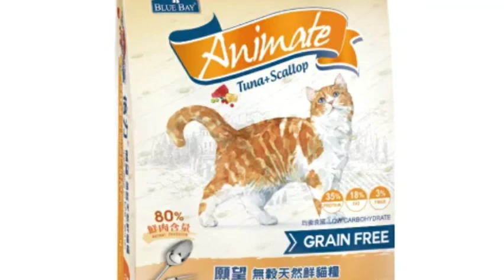【獸醫監製】2023最新8款貓飼料推薦排行榜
對養貓的家庭而言，選購貓飼料是日常生活中 相當重要的一件事。市面上的貓飼料品牌種類相當豐富，包括經典、易保存的乾飼料（乾乾）以及貓罐頭（罐罐）等濕式貓食，常見的品牌亦有 go!、Origin渴望、法國皇家等五花八門。另外，像不添加穀類成分的、無麩質無添加商品也相當受到飼主歡迎，選購時總讓人迷失在琳瑯滿目的商品中，不知如何抉擇。

因此本文將介紹選出高評價的8項商品以排行榜方式推薦給各位，其中也包含 HALO、曙光、耐吉斯等口碑不錯的進口廠牌。若想知道哪種商品最適合家中的挑嘴貓寶貝，趕緊參考本文做為購買時的參考吧。

1.BLUE BAY倍力
Animate 挑嘴貓 無穀貓飼料
全年齡貓咪皆可食用

2.Orijen 渴望
無穀貓飼料 六種鮮魚貓
超高含肉量的美味好選擇

3.Hills 希爾思
處方食品 貓用k/d™
保護重要的泌尿功能

4.Mobby 莫比
低卡成貓抗毛球專業配方
多重天然纖維，化毛兼控制體重

5.NUTRAM紐頓
無穀貓糧 鮭魚+鱒魚T24
濃郁魚肉香氣，輕鬆補充 Omega-3

6.ROYAL 法國皇家
幼貓專用飼料 K36
富含蛋白質且好泡軟

7.UNCLE PAUL
保羅叔叔田園生機無穀貓食 全齡貓 牧野羊肉
維持毛皮光滑柔順的秘密武器

8.Ownat歐娜特
皮毛保健 全齡貓無穀配方
以歐盟最高規範所打造